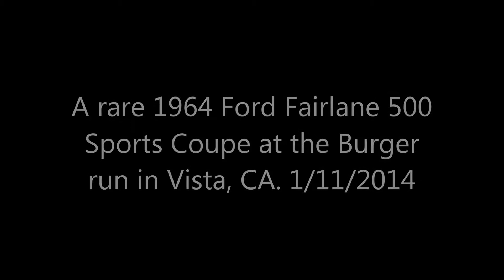classic 1964 Ford Fairlane 500 Sports Coupe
A 1964 Ford Fairlane 500 sports Coupe at  2014 Burger run. Photos by Dougcameraman.